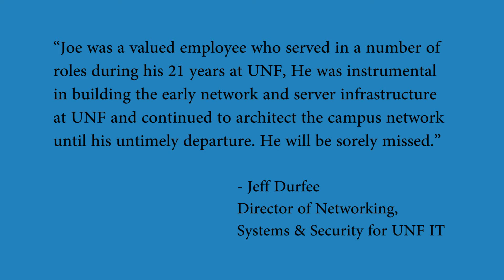Spinnaker speaks to neighbor of killed UNF employee.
Video by Brittany Moore